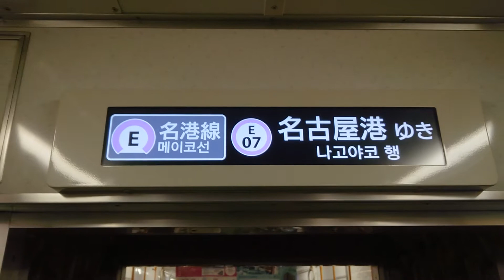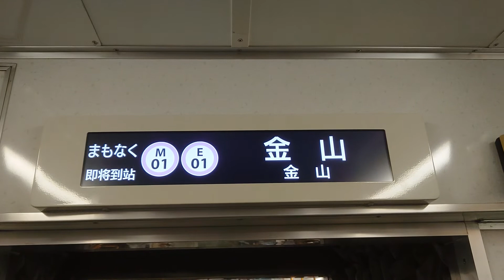名古屋市交通局名古屋市営地下鉄名城線２０００形パッとビジョンＬＣＤ次は東別院から金山まで日立製作所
みなさまお知らせがありますお仕事の中はＳＯＮＹＦＯＲＡＸ４５ハンディカムはしらばくはお休みです大変申し訳ありません名古屋市交通局名古屋市営地下鉄名城線２０００形パッとビジョンＬＣＤ次は東別院から金山まで日立製作所みなさま鉄道ファンよろしくお願いいたしますみなさまチャンネル登録よろしくお願いいたします再生回数よろしくお願いいたします１０００人までよろしくお願いいたします